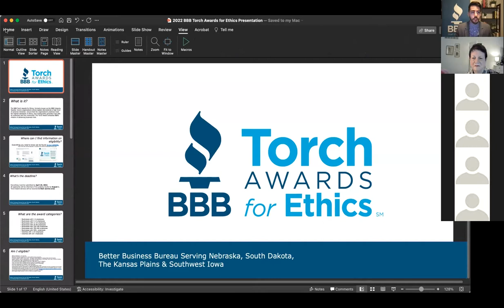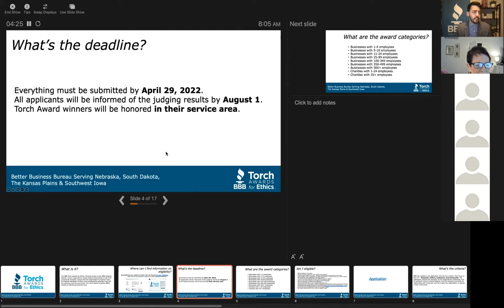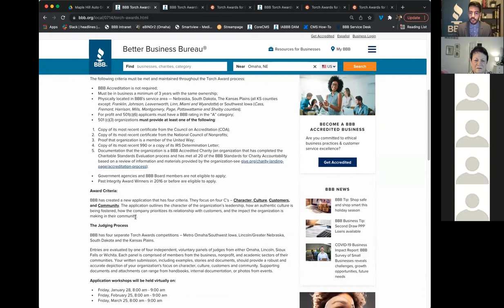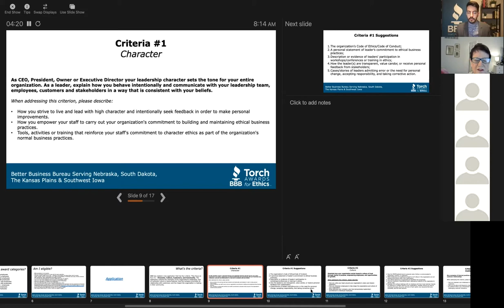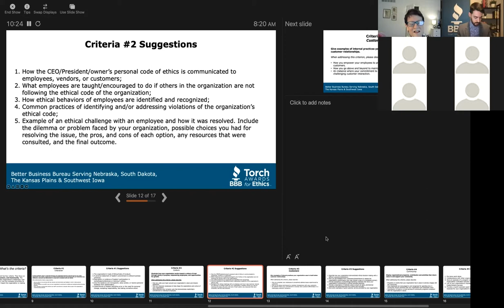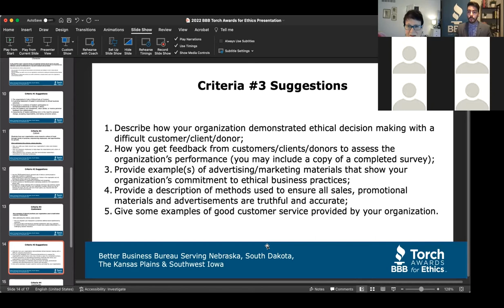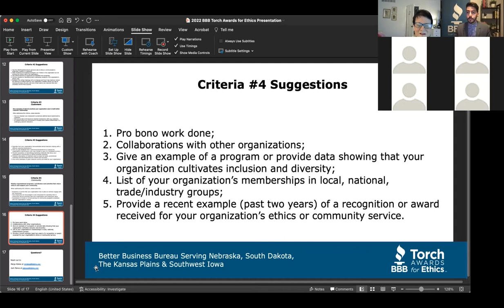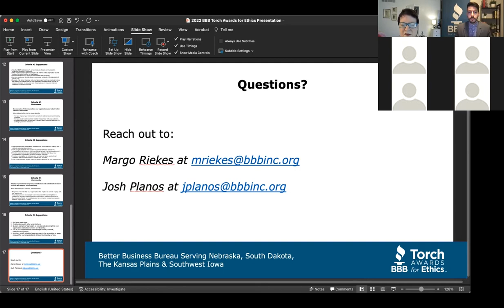2022 BBB Torch Awards for Ethics Workshop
The BBB Torch Awards (formerly the BBB Integrity Awards), a program of BBB's Foundation serving Nebraska, South Dakota, The Kansas Plains and Southwest Iowa, honors businesses and nonprofits for putting ethics into action. Since the inception of the program in 1995, hundreds of organizations have been presented with this prestigious award.

0:00 -- Learn about the BBB Torch Awards for Ethics; where to find information on the process.

4:52 -- Learn about the deadlines.

5:11 -- Learn about the award categories.

5:55 -- Learn about the eligibility requirements.

11:01 -- Learn about the application process, Criteria 1: Character.

16:51 -- Learn about Criteria 2: Character.

20:50 -- Learn about Criteria 3: Customers.

26:00 -- Learn about Criteria 4: Character.